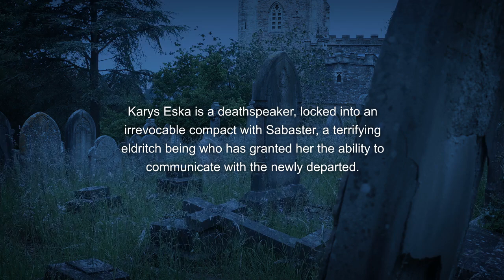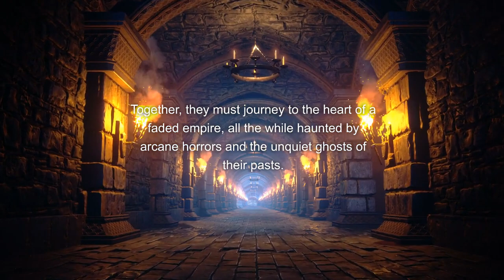Asunder by Kerstin Hall | Official Audiobook Trailer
WE CHOOSE OUR OWN GODS HERE.

Karys Eska is a deathspeaker, locked into an irrevocable compact with Sabaster, a terrifying eldritch being—three-faced, hundred-winged, unforgiving—who has granted her the ability to communicate with the newly departed. She pays the rent by using her abilities to investigate suspicious deaths around the troubled city she calls home. When a job goes sideways and connects her to a dying stranger with some very dangerous secrets, her entire world is upended.

Ferain is willing to pay a ludicrous sum of money for her help. To save him, Karys inadvertently binds him to her shadow, an act that may doom them both. If they want to survive, they will need to learn to trust each other. Together, they must journey to the heart of a faded empire, all the while haunted by arcane horrors and the unquiet ghosts of their pasts.

And all too soon, Karys knows her debts will come due.